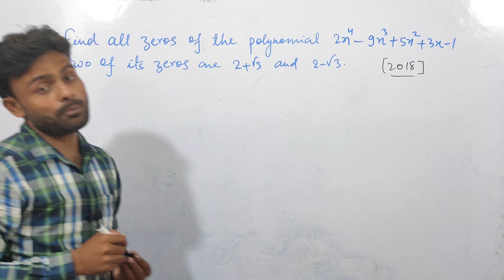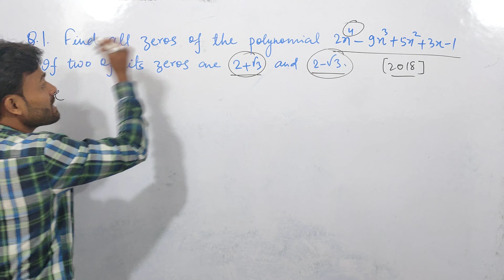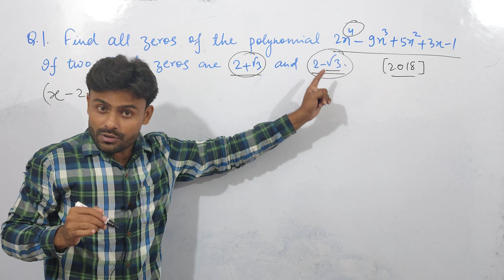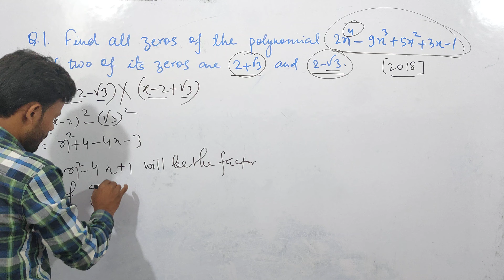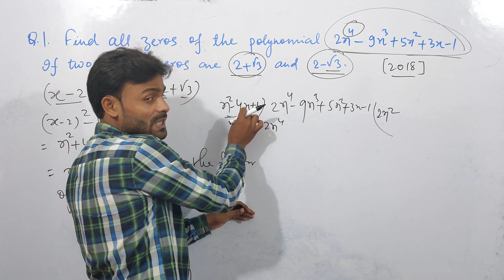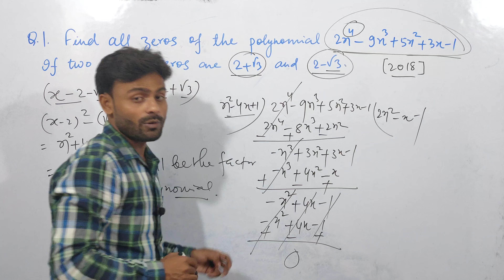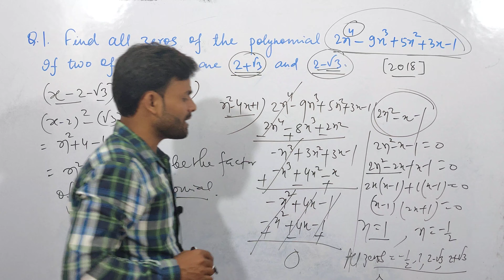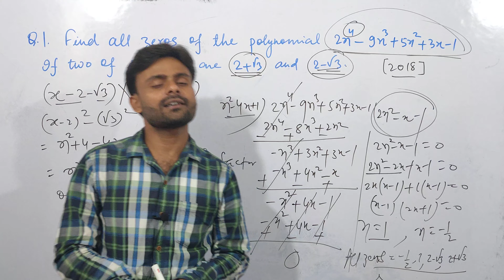Class10 | Maths | Polynomial | Zeros of the Polynomial | By Sarfe sir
Hey guys,

Is video me Maine ek behtareen question ka solution diya hai,
is question me ek polynomial de rkha tha and jisme 2 zeros diya tha and rest zeros hame malum krna tha...